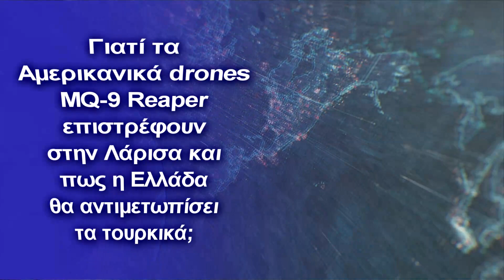Τα αμερικανικά MQ-9 Reaper επιστρέφουν στην Λάρισα - Πως η Ελλάδα θα αντιμετωπίσει τα τουρκικά;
Εκτίμησή μας είναι ότι η  επιστροφή των  MQ-9 Reaper, σχετίζεται άμεσα με την επικείμενη μεγάλη μάχη στο Ντονμπάς στην Ουκρανία
Κεφάλαια:
0:00 – Εισαγωγή
0:11 – Επιστρέφουν στην Λάρισα
1:36 - MQ-9 Reaper
2:10 - Heron TP
2:32 - Διαπιστώσεις-Συμπεράσματα
3:10 – Αποφώνηση

"Τα UAV των ΗΠΑ επιστρέφουν στη βάση της Λάρισας" , αναφέρει στο άρθρο του ο Vassilis Nedos  στην Καθημερινή, του οποίου τα κυριότερα σημεία είναι τα ακόλουθα:

"Μη επανδρωμένα αεροσκάφη MQ-9 Reaper των αμερικανικών ενόπλων δυνάμεων θα επιχειρούν τις επόμενες εβδομάδες από την 110 Πτέρυγα Μάχης της Πολεμικής Αεροπορίας στην Αεροπορική Βάση Λάρισας.

Τα MQ-9 επιστρέφουν μετά από σχεδόν ενάμιση χρόνο σε εγκαταστάσεις που έχουν αναβαθμιστεί περαιτέρω στο πλαίσιο της Συμφωνίας Αμοιβαίας Αμυντικής Συνεργασίας ΗΠΑ-Ελλάδας (MDCA).

Για την Ελληνική Πολεμική Αεροπορία, η παρουσία των MQ-9 έχει προστιθέμενη σημασία, δεδομένων των συνεχιζόμενων διαπραγματεύσεων για την προμήθεια των UAV στην Ελλάδα μεταξύ Αθήνας και Πενταγώνου.

Η Ελληνική Πολεμική Αεροπορία θέλει να προμηθευτεί τρία UAV MQ-9 και έναν σταθμό διοίκησης που θα τα ελέγχει μέσω του προγράμματος Foreign Military Sales (FMS).

Η Πολεμική Αεροπορία των ΗΠΑ χρησιμοποιεί συνήθως έξι MQ-9 ανά θέση διοίκησης. Ωστόσο, οι Έλληνες θεωρούν ότι τρία UAV αυτού του τύπου επαρκούν για να καλύψουν τις ανάγκες επιτήρησης της χώρας.

Παράλληλα, βρίσκονται σε εξέλιξη συζητήσεις με το Ισραήλ για την προμήθεια ισραηλινών UAV και συγκεκριμένα του πιο εξελιγμένου τύπου Heron (MK II ή Heron TP), που μπορεί να εκτελεί και επιθετικές αποστολές.

Ικανοποιητική κρίθηκε η μέχρι τώρα εμπειρία με την Heron, η οποία έχει υπεκμισθωθεί στην Πολεμική Αεροπορία και επιχειρεί από τη Σκύρο.

Εν τω μεταξύ, η συμπεριφορά της Τουρκίας στο Αιγαίο δικαιώνει τις κινήσεις της Ελλάδας να ενισχύσει τις αποτρεπτικές ικανότητες της αεροπορίας της.

Την Τετάρτη, μαχητικά της τουρκικής Πολεμικής Αεροπορίας συνέχισαν τις υπερπτήσεις σε ελληνικό έδαφος, οδηγώντας σε μια σειρά από αναχαιτίσεις και εικονικές αερομαχίες."

MQ-9

Το MQ-9 είναι το πρώτο UAV κυνηγός-δολοφόνος σχεδιασμένο για επιτήρηση μεγάλης αντοχής και μεγάλου υψόμετρου. Το 2006, ο τότε Αρχηγός του Επιτελείου της Πολεμικής Αεροπορίας των Ηνωμένων Πολιτειών Στρατηγός Τ. Μάικλ Μόζελι είπε: «Έχουμε μεταβεί από τη χρήση UAV κυρίως σε ρόλους πληροφοριών, επιτήρησης και αναγνώρισης πριν από την Επιχείρηση Iraqi Freedom, σε έναν αληθινό κυνηγό-δολοφόνο  με τον Θεριστή».

Η μεγαλύτερη ισχύς επιτρέπει στο Reaper να μεταφέρει 15 φορές περισσότερο ωφέλιμο φορτίο πυρομαχικών και να ταξιδεύει με περίπου τρεις φορές την ταχύτητα του MQ-1.

Το αεροσκάφος παρακολουθείται και ελέγχεται από πλήρωμα στον Σταθμό Ελέγχου εδάφους (GCS), συμπεριλαμβανομένης της χρήσης όπλων.

Heron TP

Το Ισραηλινό Heron TP είναι ένα μη επανδρωμένο εναέριο σύστημα (UAS) πολλαπλών ρόλων, προηγμένο, μεγάλης εμβέλειας Μέσου Ύψους, Μεγάλης Αντοχής (MALE) για στρατηγικές αποστολές. Είναι εξοπλισμένο με συστήματα αυτόματης απογείωσης και προσγείωσης  (ATOL), δορυφορικής επικοινωνίας (SATCOM) για εκτεταμένη εμβέλεια, και διαθέτει πλήρη αεροηλεκτρονικά συστήματα

Το Heron TP σχεδιάστηκε ως πλατφόρμα πολλαπλών αποστολών, όπως συλλογή πληροφοριών, επιτήρηση, απόκτηση στόχων και αναγνώριση, χρησιμοποιώντας διάφορα ωφέλιμα φορτία, με υψηλό επίπεδο αξιοπιστίας.

Διαπιστώσεις-Συμπεράσματα

Εκτίμησή μας είναι ότι η  επιστροφή των  MQ-9 Reaper των αμερικανικών ενόπλων δυνάμεων στην110 Πτέρυγα Μάχης της Πολεμικής Αεροπορίας στην Αεροπορική Βάση Λάρισας, σχετίζεται άμεσα με την επικείμενη μεγάλη μάχη στο Ντονμπάς στην Ουκρανία, προκειμένου και μέσω αυτών που θα πετάνε από τη Λαρισα σε νατοϊκή χώρα της Μαύρης θάλασσας, είτε Βουλγαρία, είτε Ρουμανία να έχουν οι ΗΠΑ γνώση της εξέλιξης των στρατιωτικών επιχειρήσεων εκεί

Η κίνηση  από την χώρα μας για την απόκτηση MQ-9 Reaper και Heron (MK II ή Heron TP), είναι προς τη σωστή κατεύθυνση, αφού η Τουρκία διαρκώς εξελίσσει τις δυνατότητες της στα UAV, παράλληλα με την επιθετικότητά της στο Αιγαίο

Η Ελλάδα εκτός των ανωτέρω  drone θα πρέπει να προμηθευθεί περιφερόμενα πυρομαχικά (loitering munitions), καθώς και anti-drone συστήματα . Τα παραπάνω θα πρέπει να τα ενσωματώσει στις Ένοπλες Δυνάμεις σε Στρατηγικό αλλά και τακτικό επίπεδο, εκπαιδεύοντας τα στελέχη στη χρήση τους, αφού αποτελούν ένα πολλαπλασιαστή ισχύος στο σύγχρονο πεδίο της μάχης, στα πλαίσια πάντα της διαλειτουργικότητάς τους με τα λοιπά οπλικά συστήματα και μέσα των Ενόπλων δυνάμεων , όπως πχ πυροβολικού, μαχητικών αεροσκαφών, επιιθετικών ελικοπτέρων κλπ

# Ελλάδα
# MQ9Reaper
# HeronTP